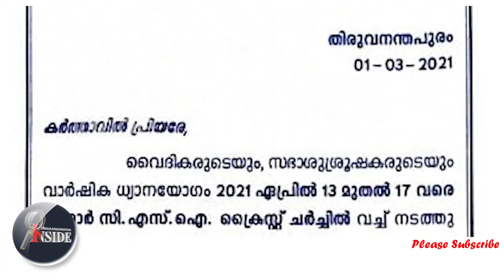"Munnar സി എസ് ഐ സഭ വരുത്തി വച്ച വിന."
സി എസ് ഐ സഭ വരുത്തി വച്ച വിന.
CSI Church